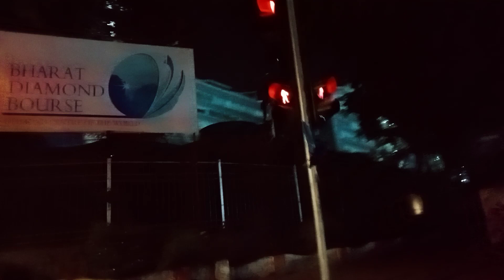Mumbai Bandra long drive during nights